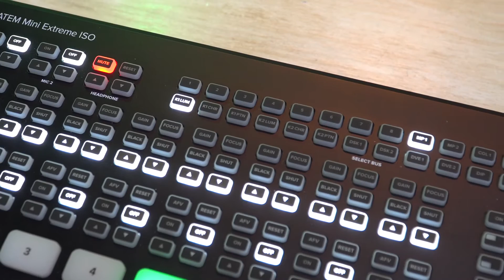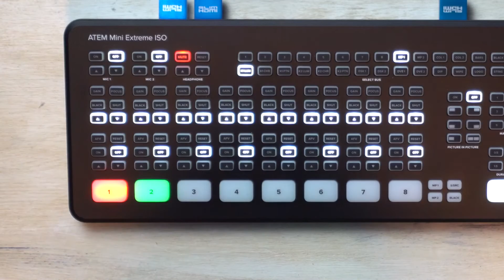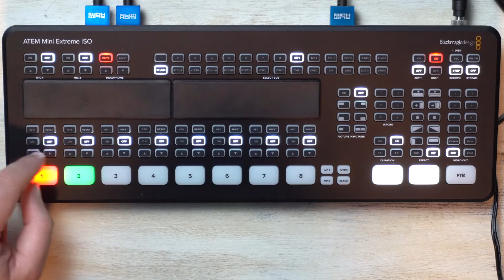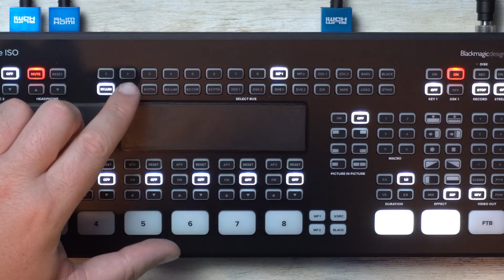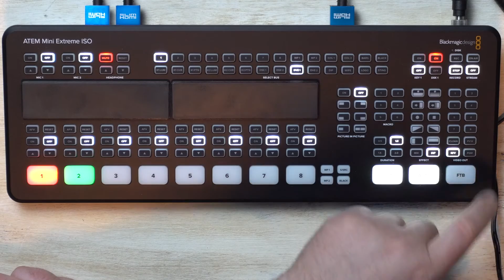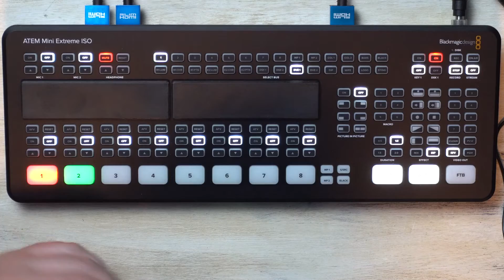Atem Mini Extreme ISO Unboxing & Review (Greek)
Γεια σας απο Σίφνο!
Στο βίντεο αυτό θα κανουμε Unboxing & Review του νεου switcher της BlackMagic το Atem Mini Extreme ISO που αγοράσαμε πρίν λιγο καιρό. Σκοπός της νέας αγοράς ειναι η αναβάθμιση φυσικά απο το Atem Mini Pro αλλα και η κατασκευή της νέας GK Live Streaming Case που θα υποστηρίζει το μοντέλο Extreme ISO και θα είναι διαθέσιμη σε λίγες ημέρες! Περισσότερα στο βίντεο..
Αφήστε μας τα σχόλιά σας για οτι πληροφορία θέλετε να μάθετε σχετικά με το προϊόν, που δεν ακούσατε στο βίντεο.

Instgram: photo_kontos

Camera: Sony a6600 + 18-105mm f4 | Sony a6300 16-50 f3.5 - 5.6  |  Sony 50mm f1.8 OSS
Slider: Edelkrone Slider Plus + Slide Module + Head One
Lighting: Aputure 120D, Amaran M9  |  Yognuo YN-600   | Philips hue x3
Microphone: Marantz SG9P shotgun mic
Audio recorder: Zoom H8